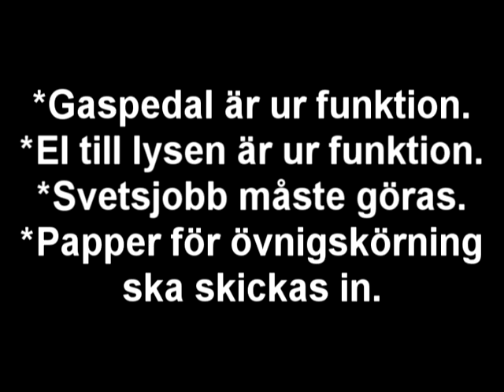"New camera test" -1960 DC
Testing my new camera on my 1960 vw DC